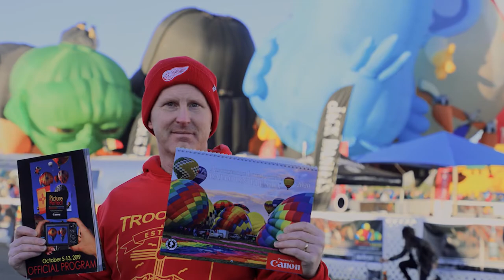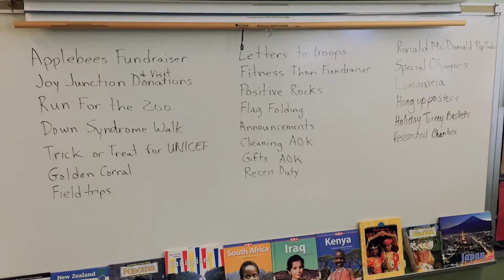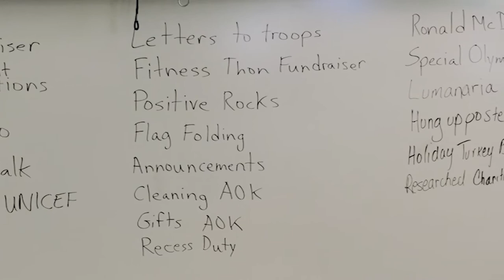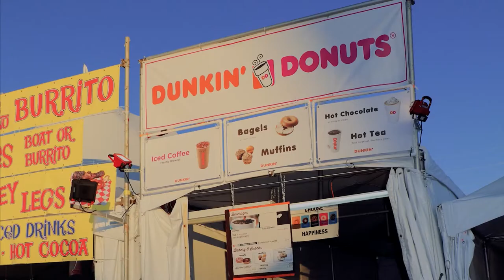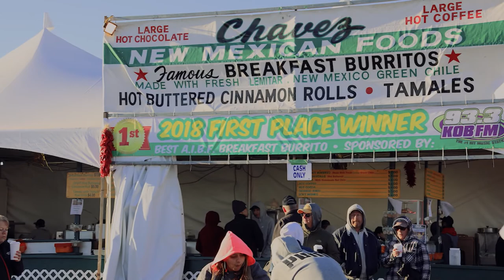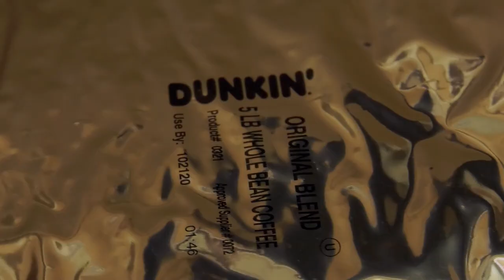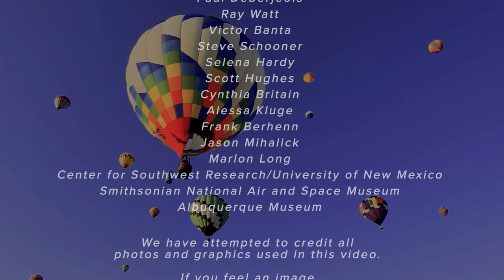Behind the Scenes: Volunteers and Vendors | Balloon Fiesta 2020 Ep. 4